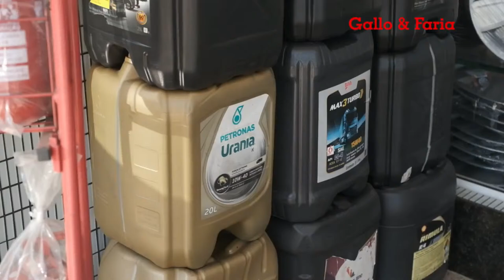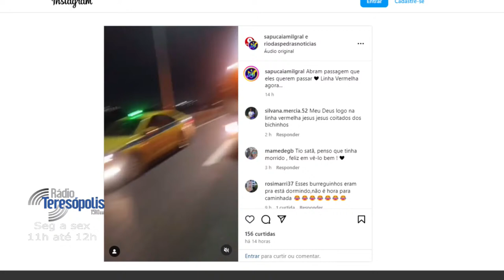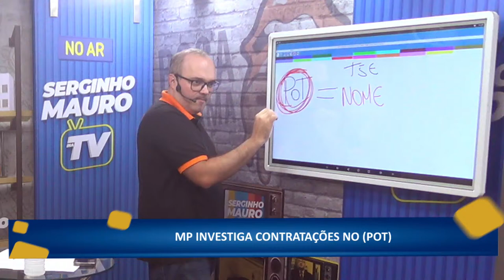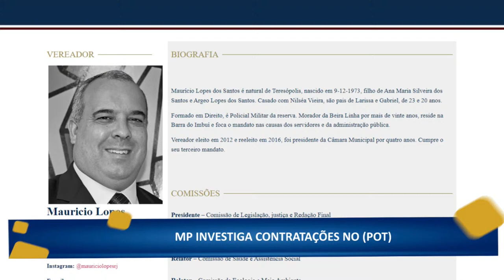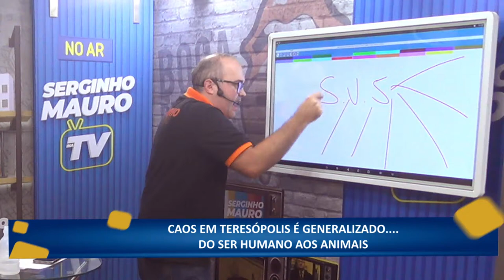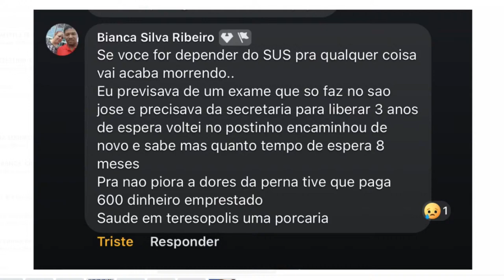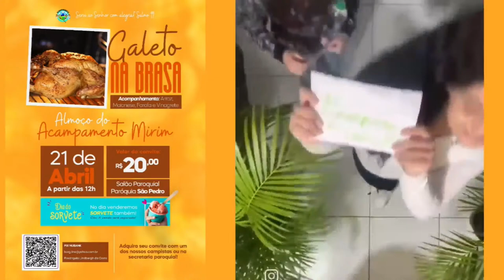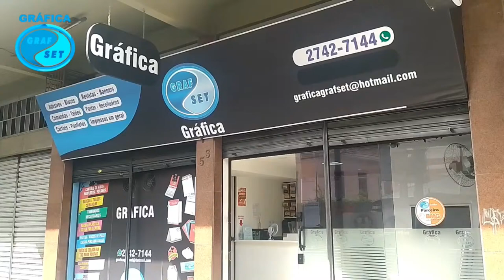SERGINHO MAURO | AM 1510 16/04/2024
-MINISTÉRIO PÚBLICO BLOQUEIA R$ 6 MILHÕES DE EX-PREFEITO
-MP INVESTIGA CONTRATAÇÕES NO (POT)
-CAOS EM TERESÓPOLIS É GENERALIZADO. DO SER HUMANO AOS ANIMAIS

Manchetes do Programa do dia 16/04/24:
-Moradores do Bairro do Caleme denunciam condições precárias das ruas, com destaque para Rua Melro;
-Moradores do bairro da Beira Linha desesperados após 6 anos de luta sem solução: Dengue e Lixo exposto ameaçam comunidade de idosos;
-Tempo de espera no banco: O que fazer em caso de tempo de espera no banco excessivo? Advogado fala sobre o assunto;
-Fofoca com Andréa Medas.
ENVIE SEUS VÍDEOS,DENÚNCIAS E SUGESTÕES
WhatsApp BOCA DE LAMA (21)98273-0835